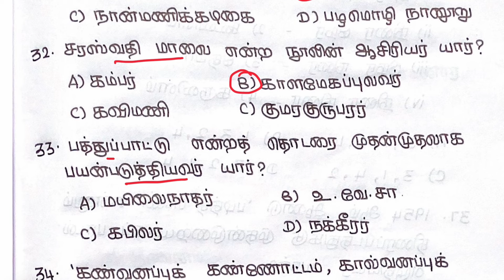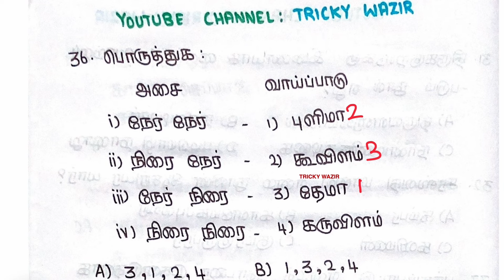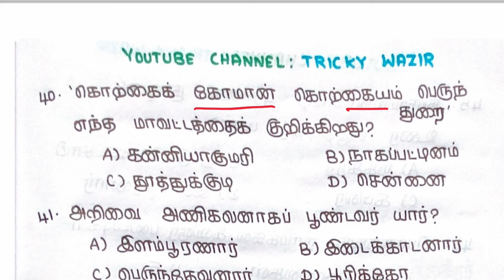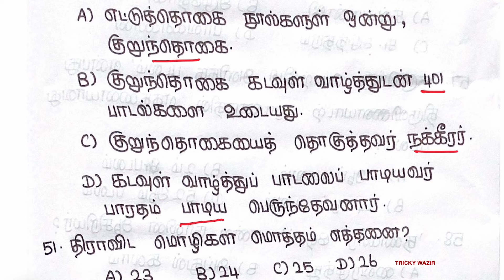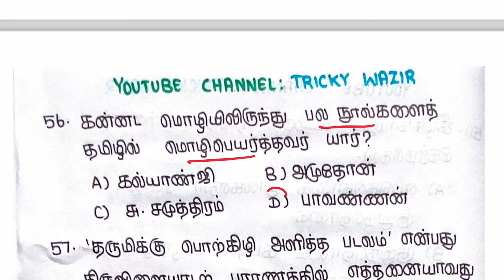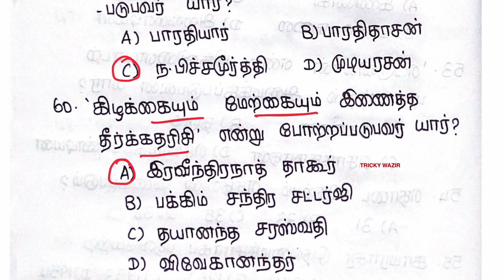✅TNPSC GROUP4 பொதுத்தமிழ் வினாக்கள் Part-2 💥TRICKY WAZIR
TNPSC group4 Tamil
TNPSC important question
TNPSC group4 important question
TNPSC history question
TNPSC geography question
TNPSC Tamil question bank
TNPSC where to study
TNPSC notes in Tamil
TNPSC important question
TNPSC GK question
TNPSC Tamil complete question bank
TNPSC group4 preparation
TNPSC Hindu Tamil newspaper model question
TNPSC model question newspaper
TNPSC newspaper model question
TNPSC previous year question
TNPSC most important question
TNPSC Tamil revision test
TNPSC Tamil school syllabus 6th Revision test
TNPSC Tamil school book 7th Revision test
TNPSC Tamil school book complete revision test
TNPSC Tamil school book revision test
TNPSC Tamil revision question by tricky wazir
TNPSC jobs in Tamil
TNPSC group4
Tnpscexams
TNPSC group2/2a
Tnpscexams exam
Tnpsc books
Tnpscexams books material
TNPSC Tamil complete notes
TNPSC all notes
TNPSC history question
TNPSC history most important question
TNPSC history revision questions